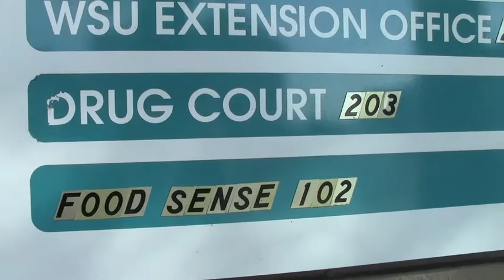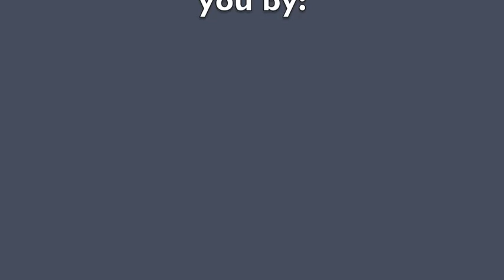Whatcom County Drug Court